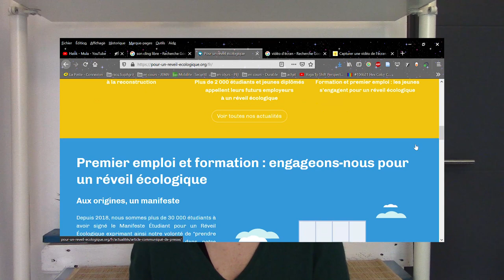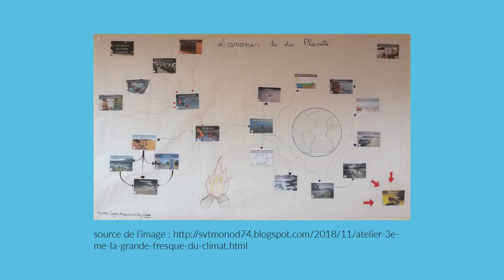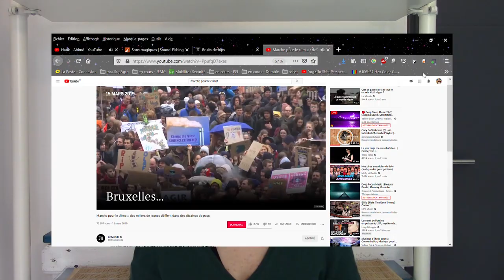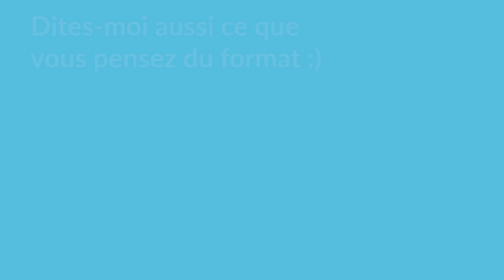3 organisations à connaître pour la TRANSITION ÉCOLOGIQUE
Venez découvrir les organisations qui font bouger le monde du développement durable !

00:00 - Intro
00:31 - Pour un réveil écologique
02:39 - Le Fresque du Climat
04:49 - Youth For Climate
05:47 - Bonus : une asso dans ton école !
07:07 - Conclusion